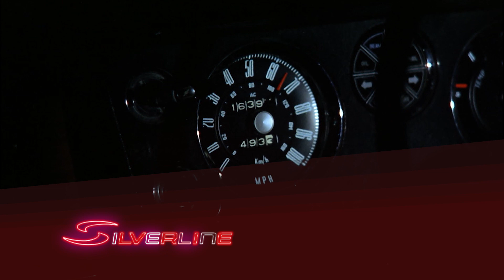Die Nacht des Exorzisten - Trailer (ab Dezember 2023 auf silverline.tv)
Ein klassischer, spanischer Erotik-Horror-Streifen mit den Genre-Stars Maria Kosty und Paul Naschy von Regisseur Juan Bosch aus dem Jahre 1975.

Das Beste aus Thriller, Action, Horror, Drama und Asiatischem Kino.